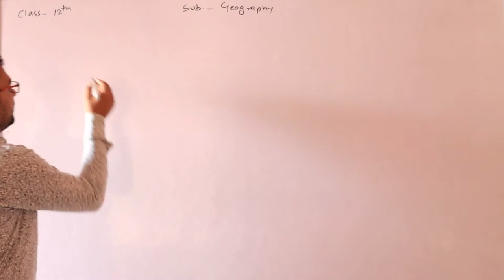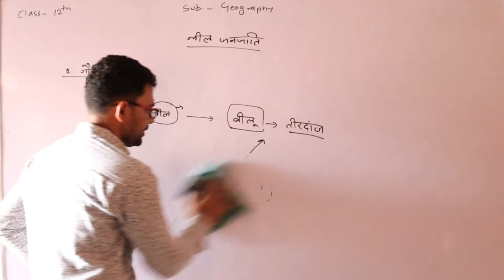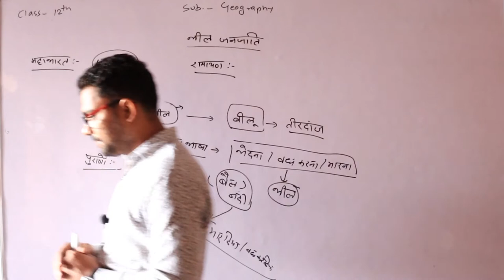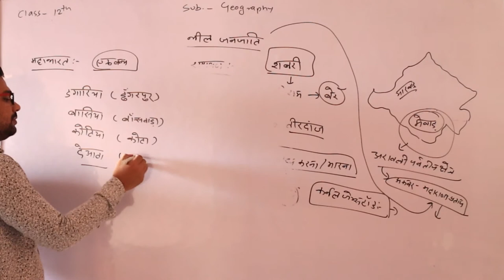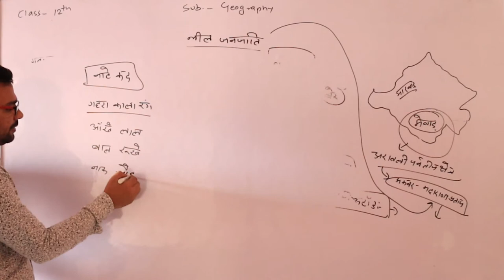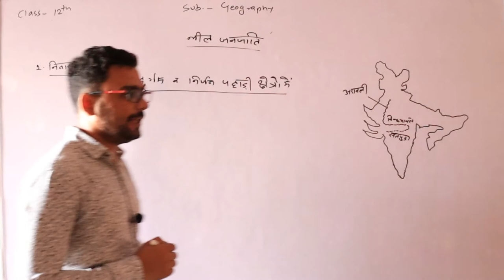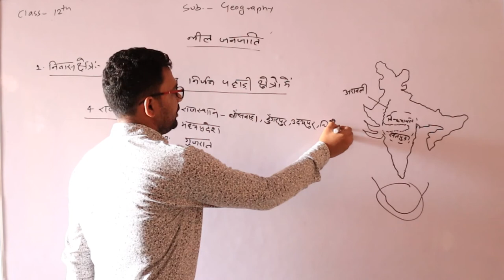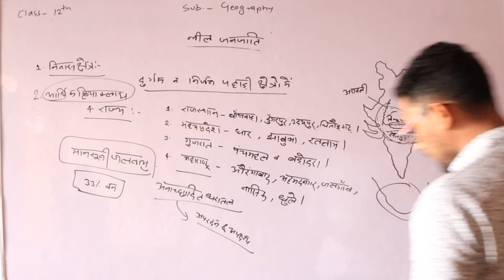विश्व की प्रमुख जनजातियाँ Class12th, part - 09, Geography by Irshad Sir Shri shyam school bhadra